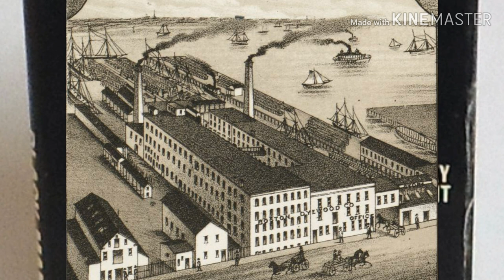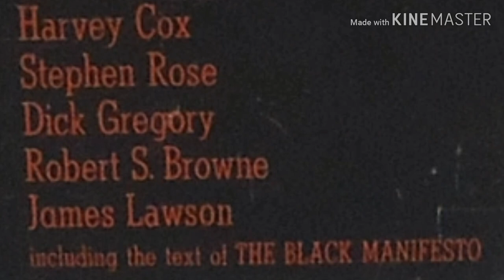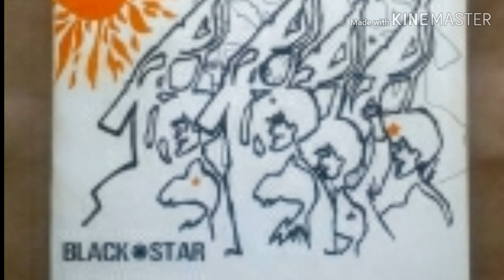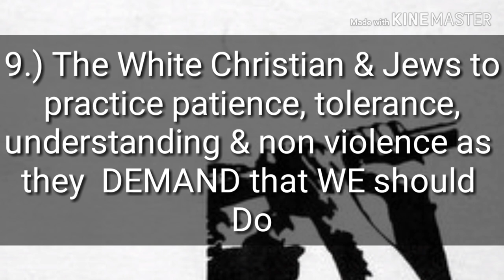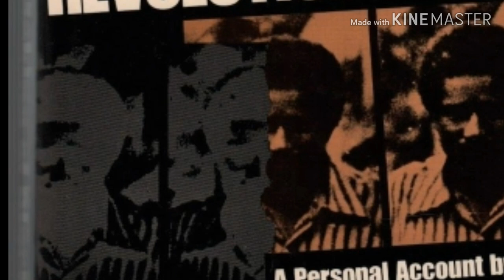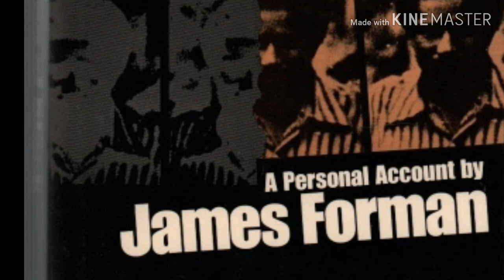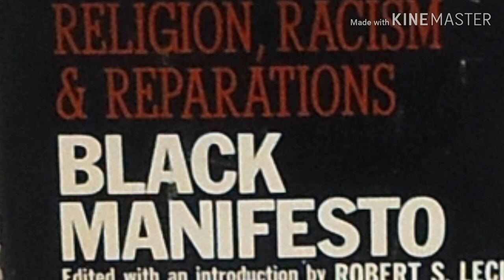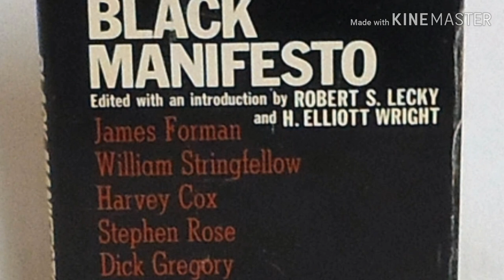James Foreman & The Black Manifesto (The Plan for Reparations )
This video takes a look at James Foreman's  The Black Manifesto. The Black Manifesto is a declaration of reparations against the White Christian Chruch & the Jewish Synagogue for their role in slavery & colonization  of African people.

References:
Black Manifesto by James Foreman

iskosi umfundisi